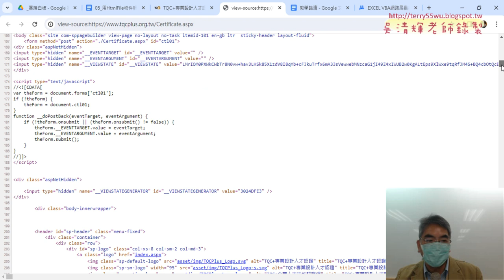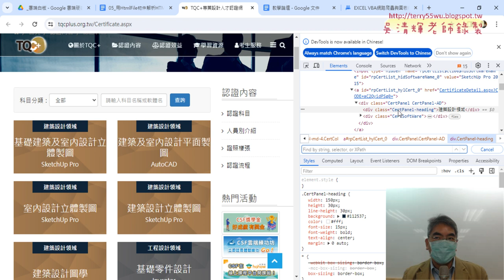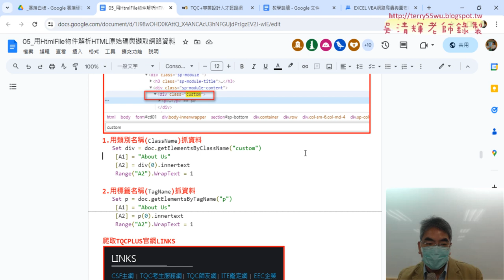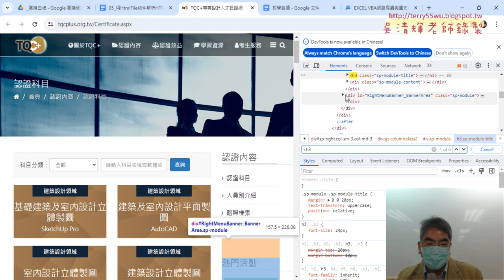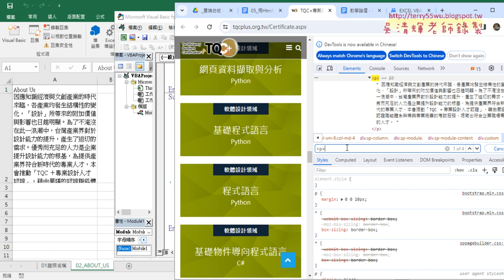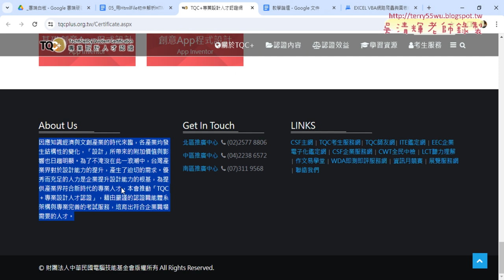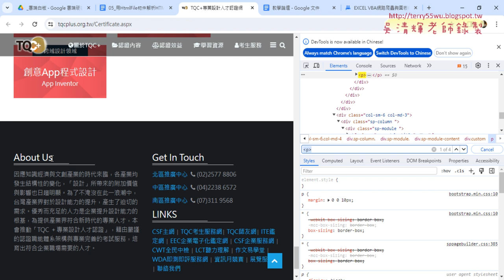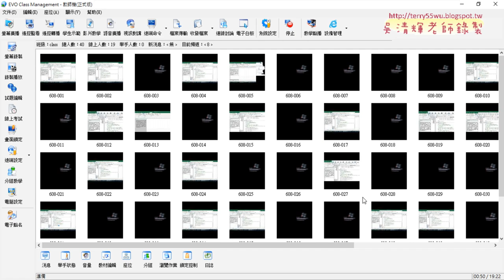02 改為抓取ABOUTUS資料